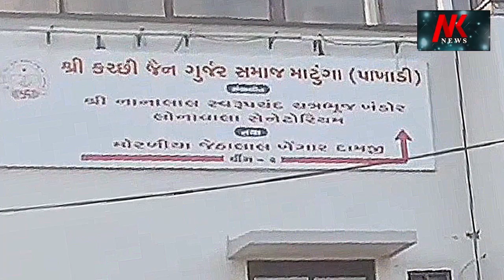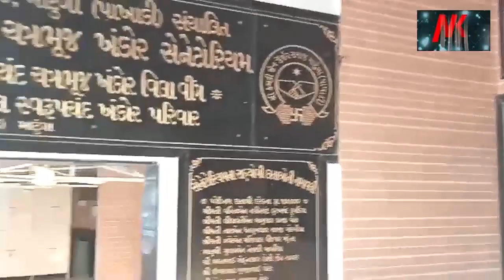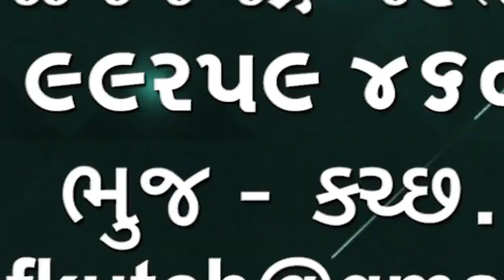Vibrant Gujarat ગુજરાત વાઇબ્રન્ટ કચ્છનો કાર્યક્રમ ગાંધીધામ મધ્યે 10 અને 11 તારીખે યોજાશે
Vibrant Gujarat
ગુજરાત વાઇબ્રન્ટ કચ્છ નો કાર્યક્રમ ગાંધીધામ મધ્યે 10 અને 11 તારીખે યોજાશે કલેકટરે માહિતી આપી